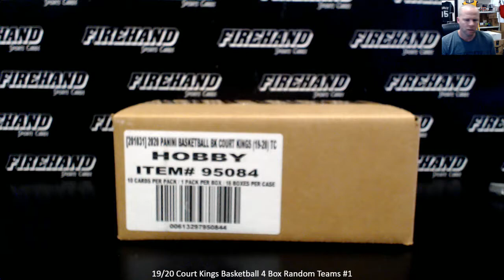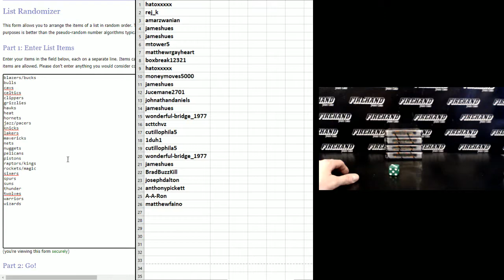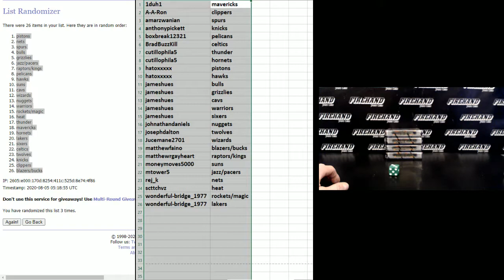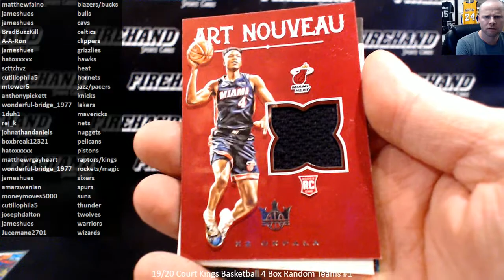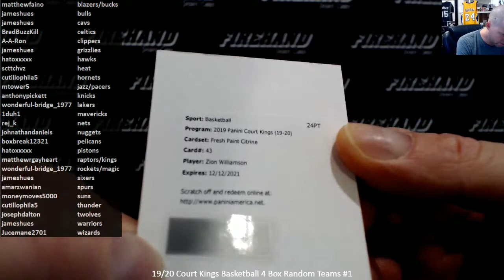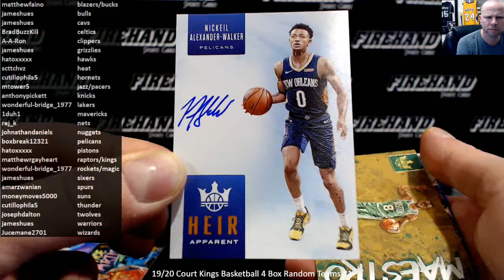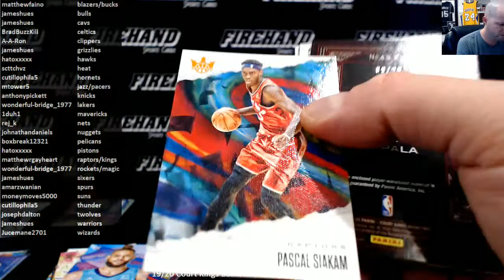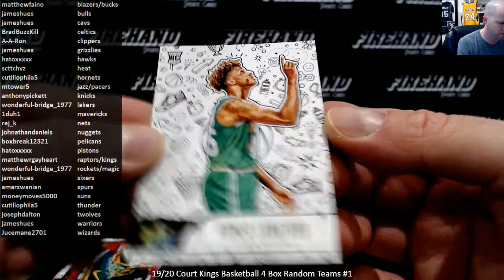19/20 Court Kings Basketball 4 Box Random Teams #1 ~ 8/4/20